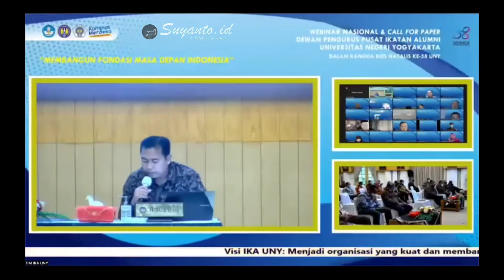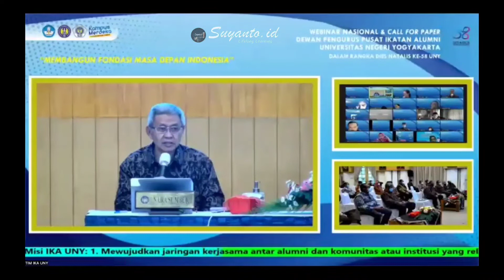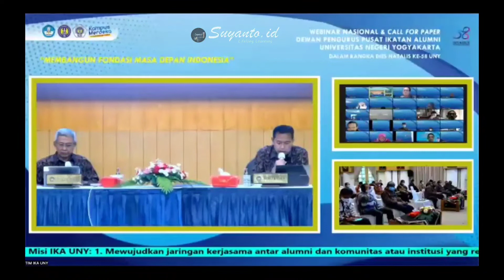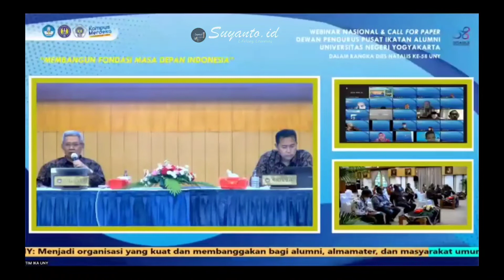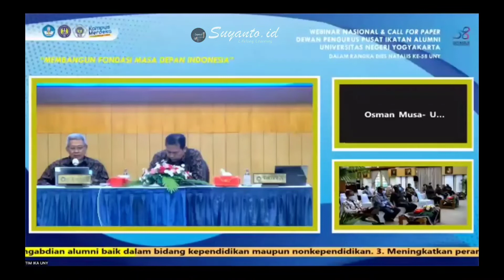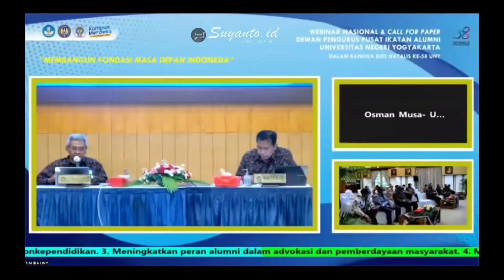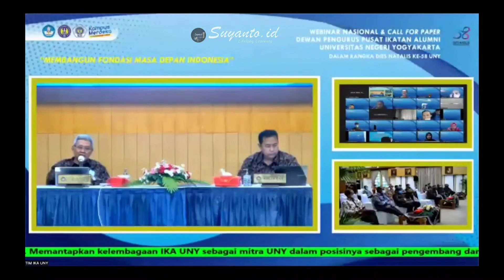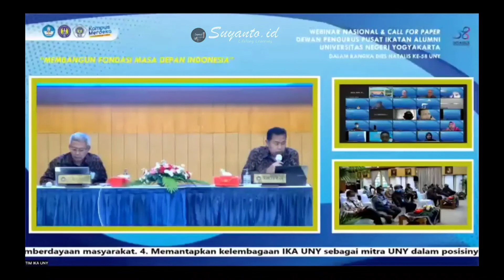Prof.Suyanto, Ph.D.: QA - Pendidikan Investasi Peradaban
Tanya jawab "Pendidikan Investasi Peradaban Indonesia Masa Depan" @Suyanto.id